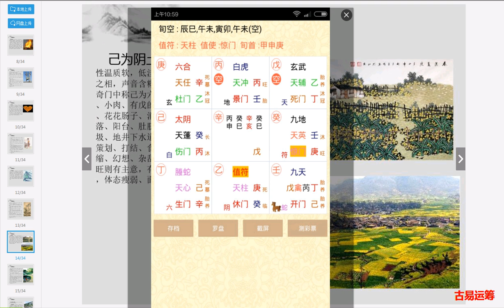5.6奇门遁甲操作实例——萧森格父亲眼睛流泪局